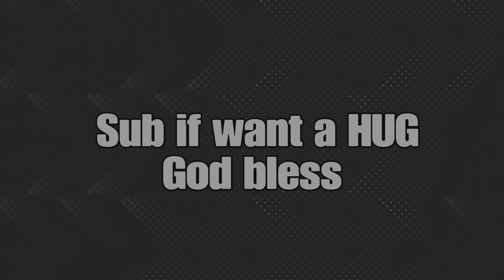Fighting Heisenberg In RE8 VR Is Amazing!!! | RE Village VR (part 9)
God bless.